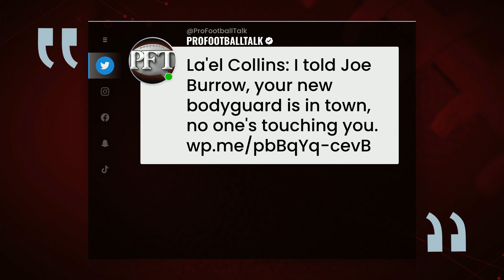Matthew Berry analyzes struggling Broncos, Bengals, Cards | Fantasy Football Happy Hour | NFL on NBC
Matthew Berry and Connor Rogers take a closer look at the offensive struggles of the Broncos, Bengals and Cardinals and try to determine what fantasy managers should do going forward.